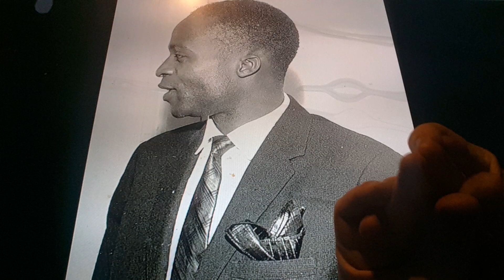Horacio the handsnake - John Tembo